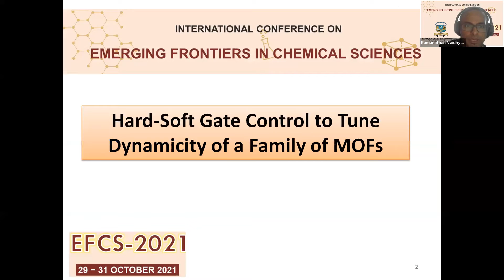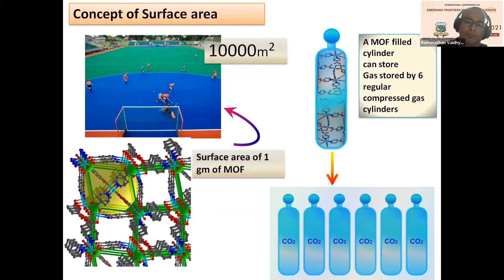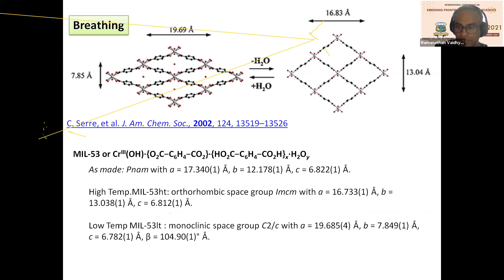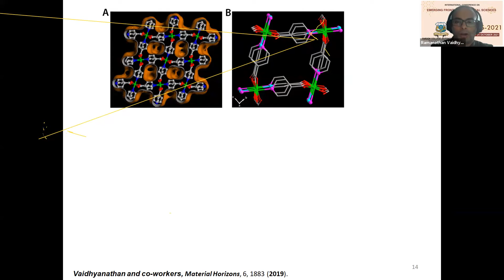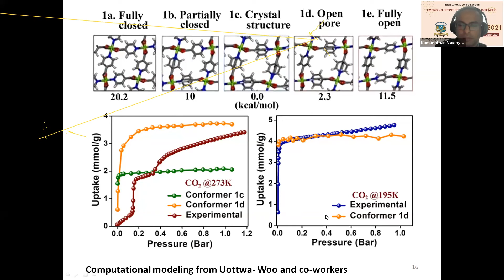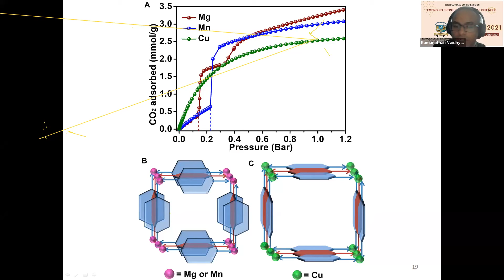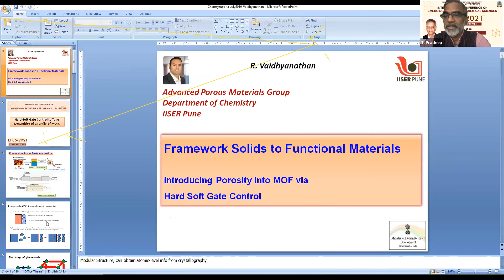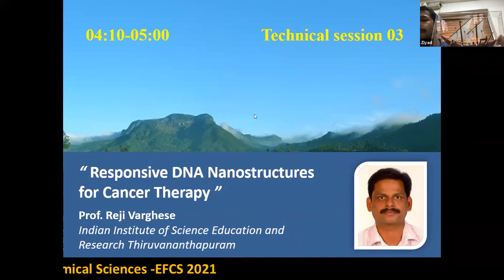Hard-Soft Gate Control to Tune Dynamicity of a Family of MOFs - Prof. R. Vaidhyanathan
Technical Session @ @EFCS 2021, Farook College
An International Conference on ‘Emerging Frontiers in Chemical Sciences’ Organized by the Department of Chemistry, Farook College, Kozhikode, Kerala, India

Prof. R. Vaidhyanathan
Indian Institute of Science Education and Research Pune